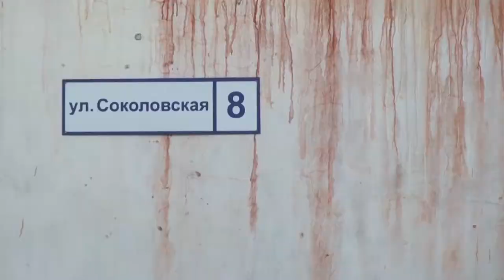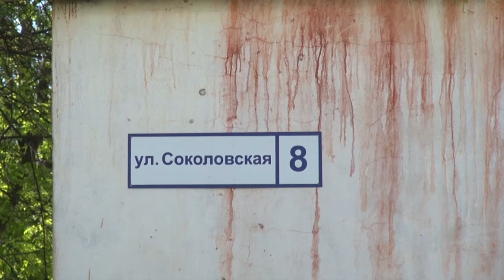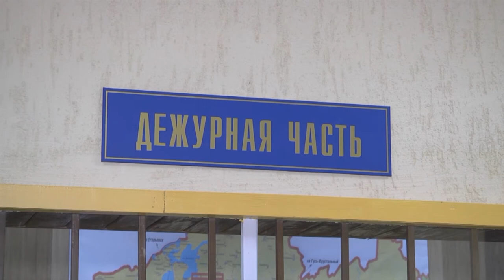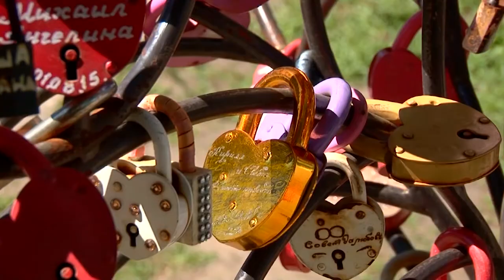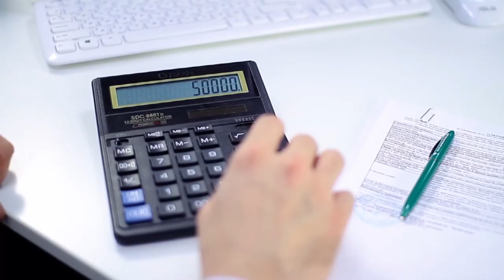День города - новости Рязани 15.05.17